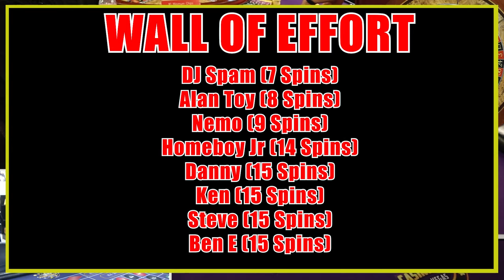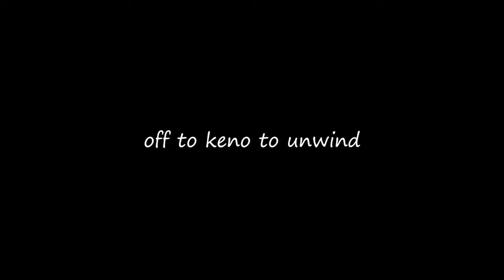🔥 EASY 🔥 15 Spin Roulette Challenge - WIN BIG or BUST #25